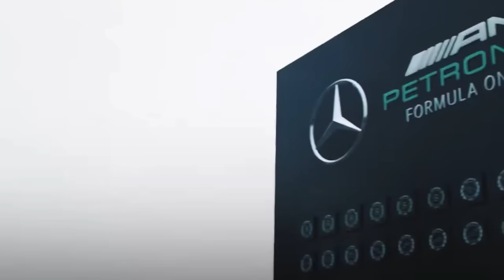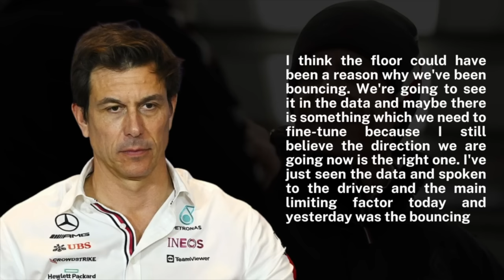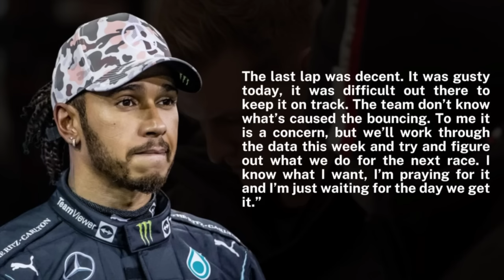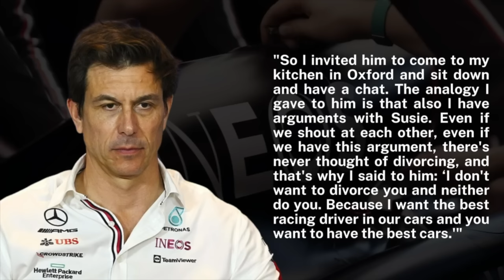Mercedes BREAKS SILENCE On Hamilton's Contract!